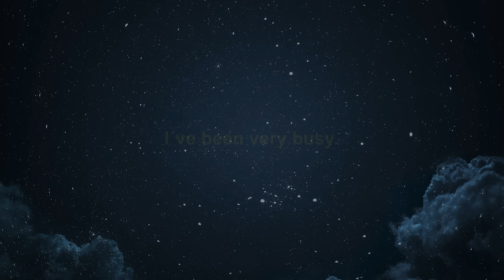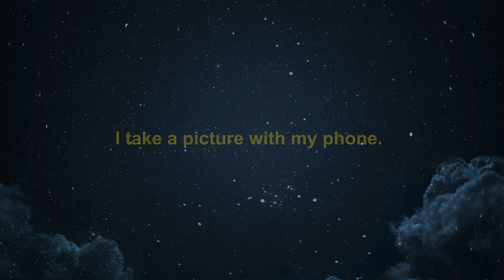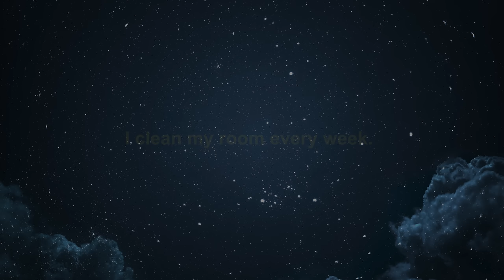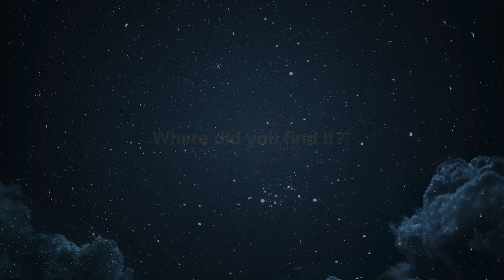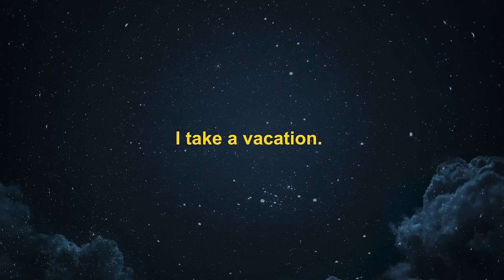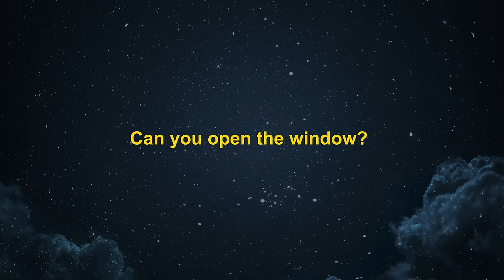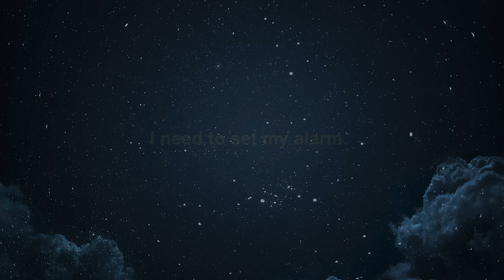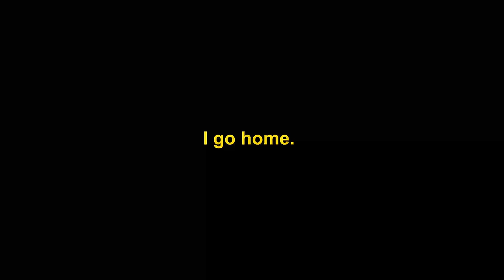Learn English While You Sleep ||| Daily English Conversation Phrases You Need to Know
Do you want to learn English? In this English learning video, you'll be able to hear and learn many daily use English phrases. These phrases are very useful and used in everyday life.

The English sentences in this video are common and used for everyday life. So learning them is essential if you want to speak English well. This video will surely help you to improve your English speaking abilities.